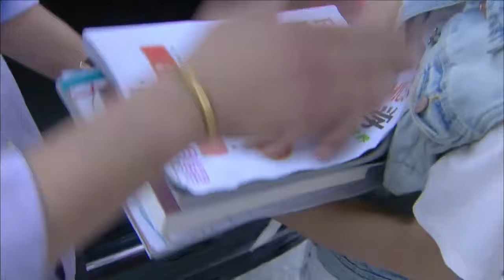窮小子無意救下女人帶她去了酒店，不料她居然是離過三次婚的富婆【從愛情到幸福From Love To Happiness】愛情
剧名（Drama Name）：從愛情到幸福 From Love To Happiness